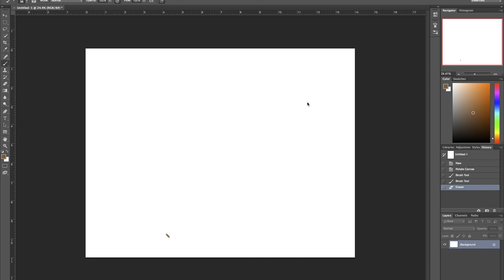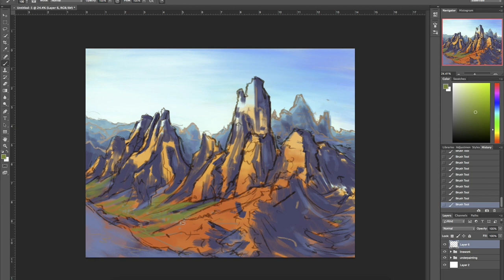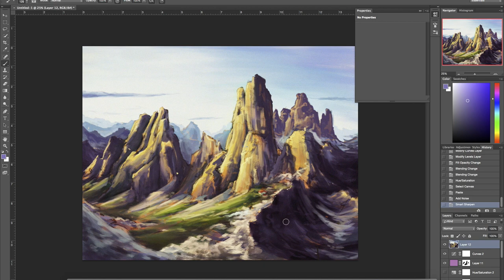Mountain Study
Timelapse vid of this afternoon's landscape study.